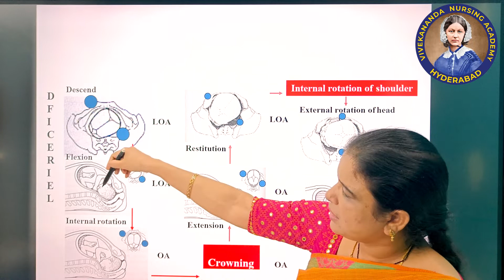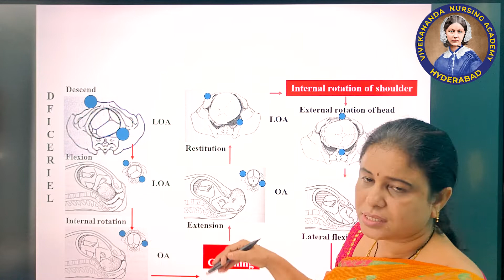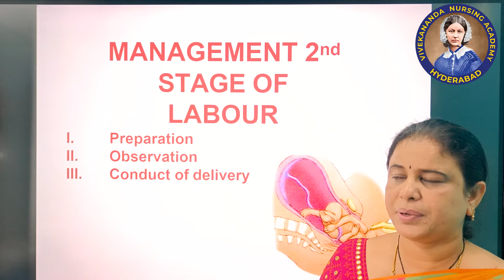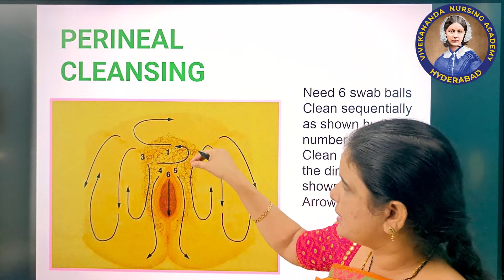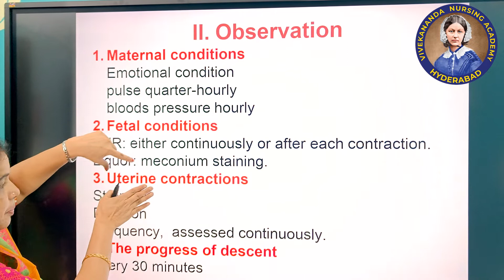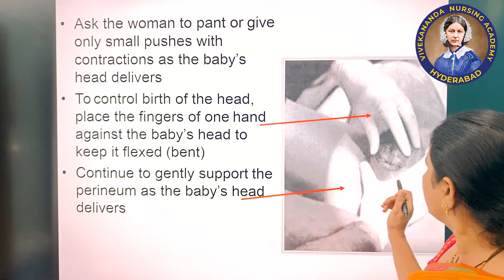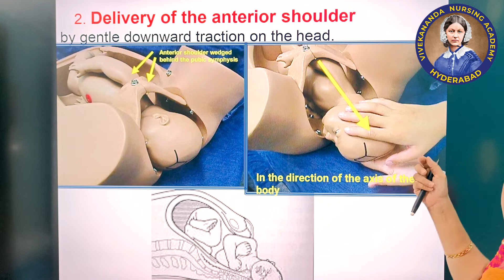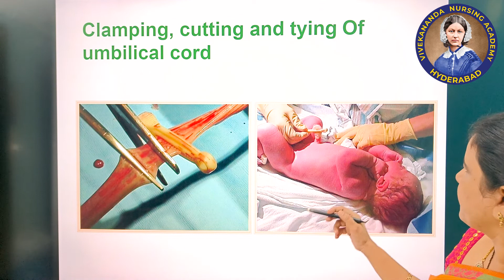types of labor part 6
Some of the most common are:
Vaginal Birth.
Natural Birth.
Scheduled Cesarean.
Unplanned Cesarean.
Vaginal Birth after C-Section (VBAC)
Scheduled Induction.

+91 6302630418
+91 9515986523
hurry up.. ! Admissions are open